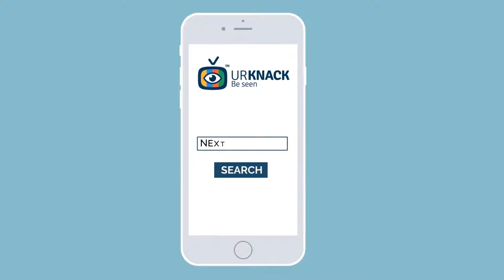Animation Explainer Video | Motion Graphics | SEO - Internet Marketing | UrKnack | App Promo